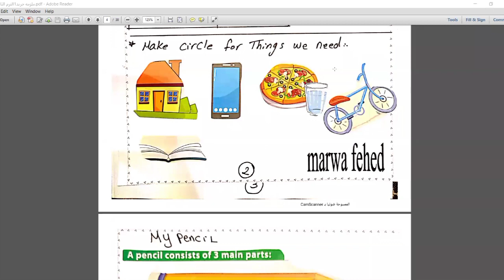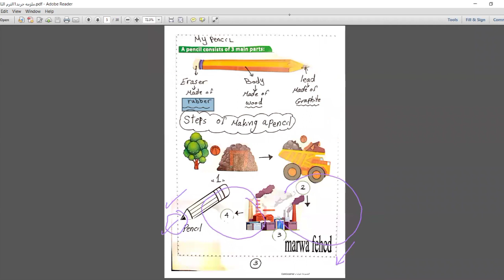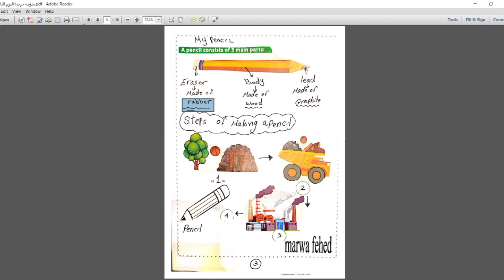Grade 1 second term part 1